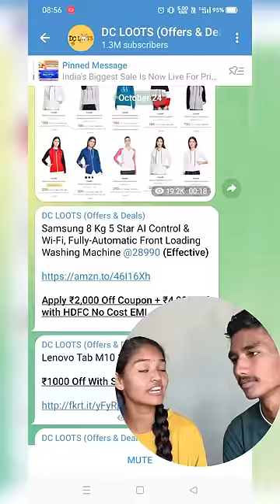Ravan ko jalana hai🔥🏹|Miss.Hosiyar| vlog minivlog #198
|Miss.Hosiyar| vlog minivlog #198